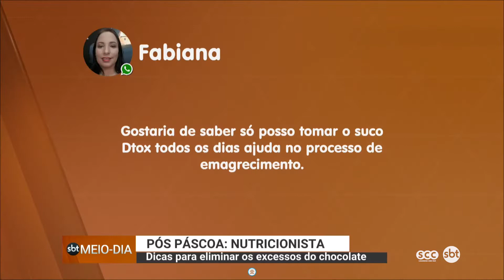Pós Páscoa Nutricionista: dicas de sucos detox